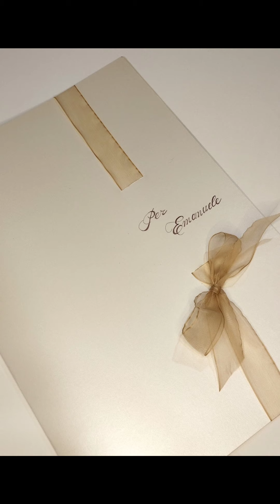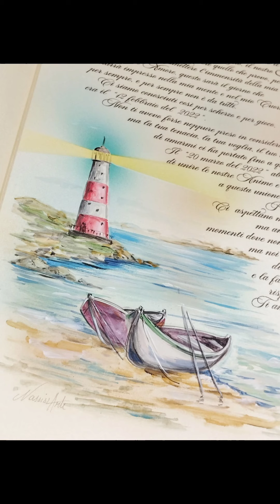Promessa di matrimonio